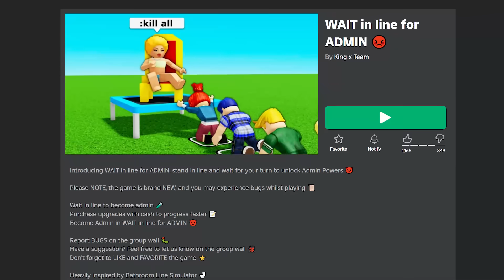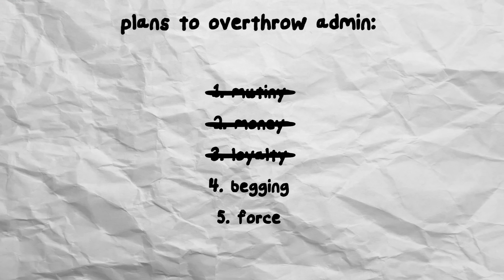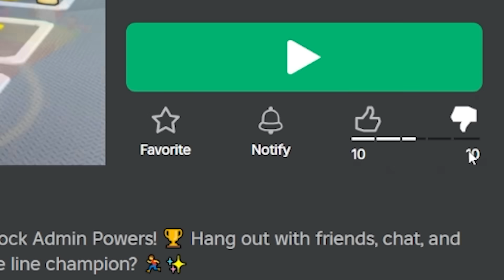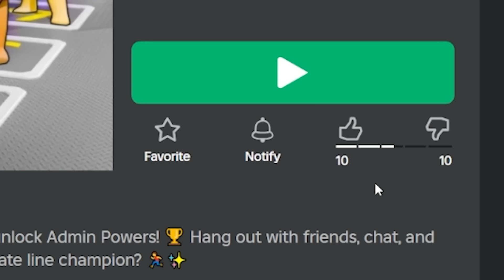WAIT IN LINE FOR ADMIN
amdin

►Code: sketch